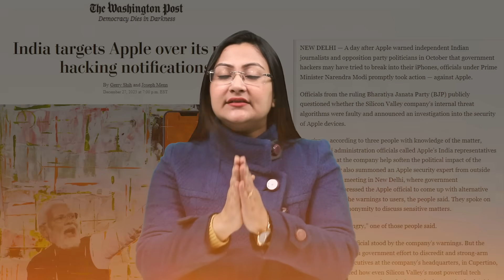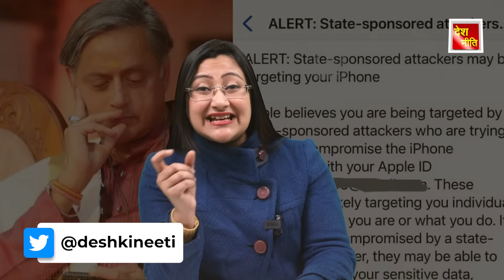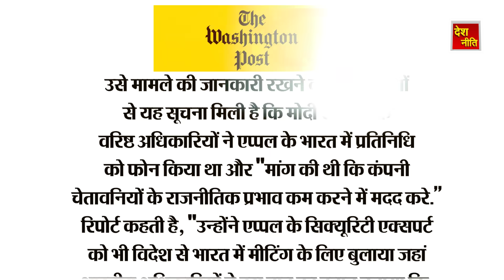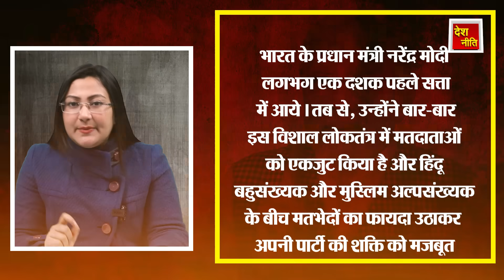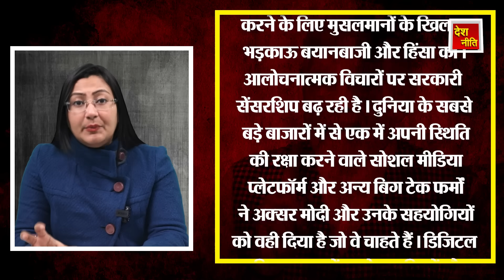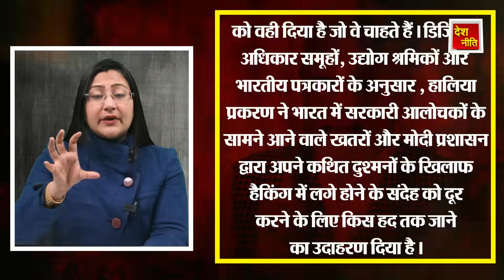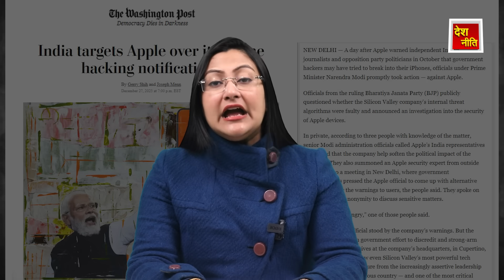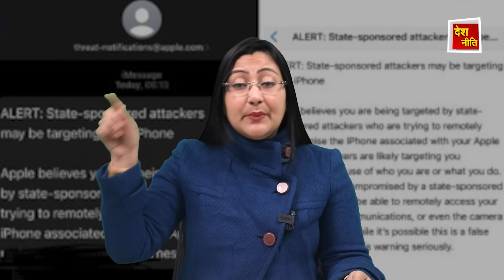Apple को धमकाने पहुंची ,मोदी सरकार हुई बेपर्दा | MODI | The Washington Report